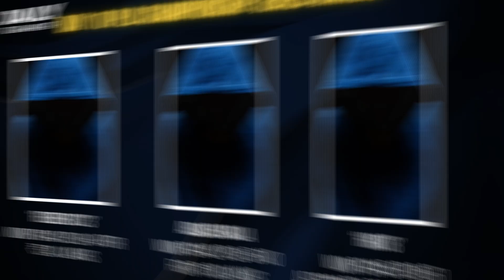Daily Majors Recap With PokerGuru | Sunday | February 12 | 2023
Sundays are notorious for intense competition in the big flagship tournaments. With India's first PLO-only online festival, PLO Championship Series winding down to its culmination, the tournament action was all the more exciting.

Headlining the Sunday scorers was poker coach Sahil Chutani who raked in a whopping ₹17.05 Lakhs across three deep runs. Chutani, the most profitable player of 2022, championed Adda52 Big Game for the third time, for the day’s single-largest score worth ₹15.58 Lakhs.

Guneet Kwatra finished one spot behind Chutani in Adda52 Big Game to collect a runner-up payday of ₹9.08 Lakhs, adding ₹11.51 Lakhs in Sunday earnings. The IOPC January 2021 The Crown champion Laksh Pal Singh placed third for ₹6.81 Lakhs (won ₹13.22 Lakhs overall).

Vikas Choudhary took down the inaugural PLO Championship ₹1 Crore GTD PC#44 (PLO-4) Main Event for a personal-best ₹12.90 Lakhs! Seasoned pro Sumit Sapra came second for ₹8.32 Lakhs (won ₹9.38 Lakhs overall).

‘Reuben123’ (Won PC#43 (PLO-4) for ₹3.41 Lakhs), Abilash Bala (Won PC#42 (PLO-5) KO for ₹1.80 Lakhs), and ‘hik18’ (Won PC#45 (PLO-6) Afterparty for ₹1.46 Lakhs) won the other PLO Championship tournaments on the series’ closing day.

Gautam Bansal was another chartbuster, for he overcame stiff odds to win PokerBaazi`s first-ever ₹1 Crore GTD Value Blast for ₹10.09 Lakhs after defeating ‘Chat.081’ 2nd for ₹5.40 Lakhs) heads-up. Bansal’s Sunday run fetched him a personal-best ₹10.44 Lakhs.

Sreekanth Narayan pocketed a hefty ₹8.03 Lakhs from six deep runs and most notably shipped PokerBaazi’s BSS HighRoller for ₹3.91 Lakhs. He struck a heads-up deal with Vishal Bajaj (2nd for ₹3.53 Lakhs).

Upcoming pro Areyann Gurbaxani made away with an impressive ₹7.16 Lakhs on the back of five deep runs. He most prominently championed Spartan Poker’s Sunday Superstack for ₹6.60 Lakhs after shaking hands on a three-way deal with Laksh Pal Singh (2nd for ₹5.64 Lakhs) and Young Gun Aayush Arya (3rd for ₹5.35 Lakhs).

The former IOPC – The Crown finalist Ankit Bajaj shipped PokerBaazi’s BSS Superstack for the second time for ₹4.52 Lakhs (won ₹5.71 Lakhs overall), ending an 11-month-long dry spell.

Shubham Agarwal posted two runner-up finishes. He came second in the BSS SuperStack for ₹2.70 Lakhs, and finished in the same position in PokerStars India’s Sunday Special [8-Max, PKO] for ₹1.61 Lakhs, rounding up ₹4.50 Lakhs in total winnings.

Last Sunday’s BSS Superstack champion, Sahil Nair, thrashed out at least six ITM finishes, collecting an impressive ₹5.54 Lakhs across his Sunday run. Nair shipped PokerStars India’s Sunday Special [8-Max, PKO] for ₹3.04 Lakhs and Spartan Poker`s Smash - Triple Chance for ₹37,030.

Poker streamer Aniruddha Joshi took down Adda52’s Nano Poker Series Main Event for a career-best ₹4.17 Lakhs (won ₹4.20 Lakhs) - and that too on air. The former IOPC Millionaire Main Event champion Anurag Srivastava collected a runner-up finish worth ₹3 Lakhs (won ₹5.45 Lakhs overall).

Check out Sunday’s top winners in this episode of the PokerGuru DailyMajors recap by Saumya Paithankar!